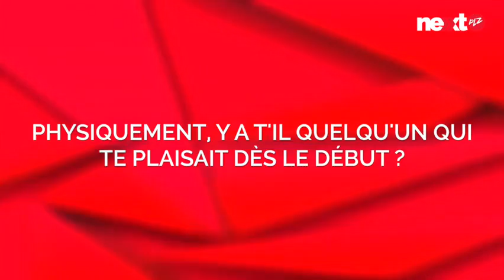Bryan (LMSA) se confie sur son aventure !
Interviewé par NextPLZ, Bryan, candidat aux marseillais South Africa, s'est confié sur son aventure !